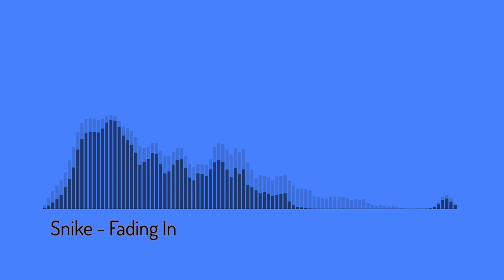Fading In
Effect author credits:
Linear - StevenM,Dubswitcher,Youlean